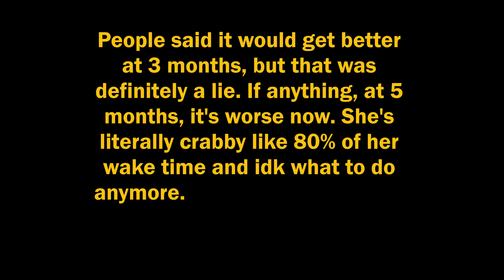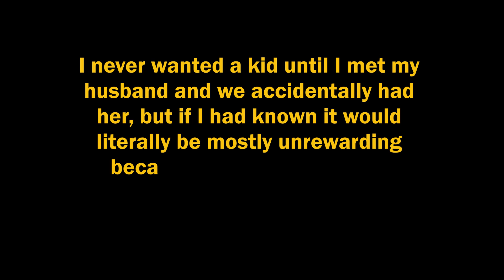SORRY YOU HATE ME | r/BreakingMom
r/BreakingMom